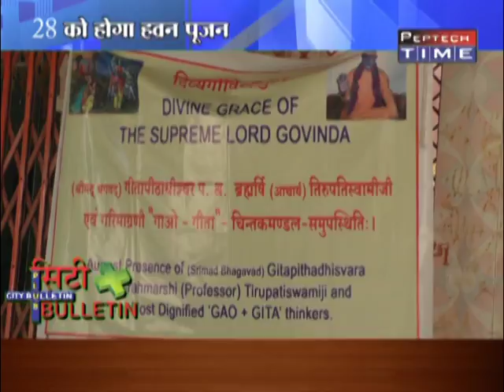City Bulletin 26 03 2017